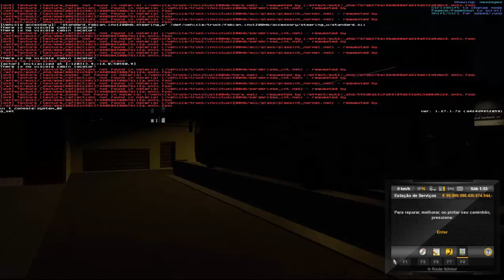Comil Campione Invictus 1200 Apresentação do Mod do Ônibus